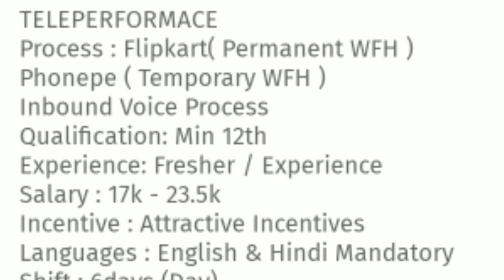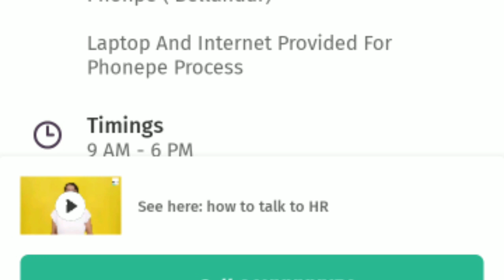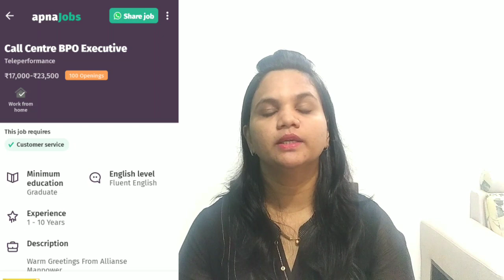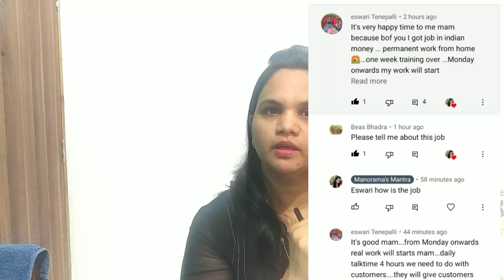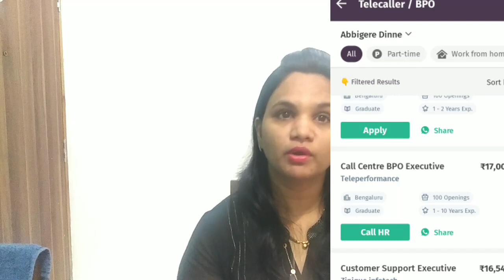Flipkart Work from home|| Phone pe work from home ||Jobs for freshers || 12th pass jobs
Educational criteria.-12, undergraduate, Graduate.
Freshers or Experience both can apply.
Salary 15k-25k
Profile- Inbound Voice process.
Interview process -Telephonic

ManoramasMantra
# jobsforundergraduates
12th pass work from home
12th pass work from home jobs
 WFH,
freshers work from home
teaching jobs
teaching work from home jobs
all over india work from home jobs
direct interview work from home jobs
WFH jobs
WFH vacancy